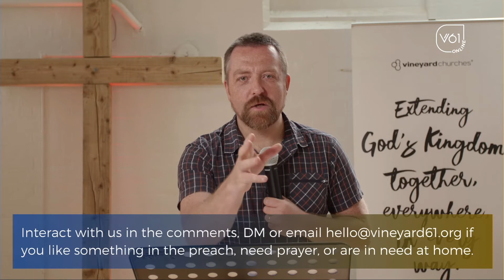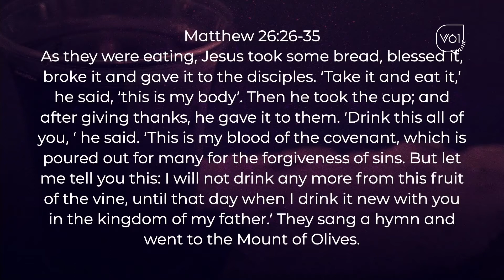Receiving Forgiveness & Communion - Steve Bateman - 26 April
Welcome to Vineyard 61, thanks for checking in with us online!

We hope you enjoy this powerful message as Steve proposes ways we can cultivate the spiritual practice of communion during this season. Unpacking Matt 28:28-30 and the power of receiving forgiveness.

He then leads everyone in a time of partaking communion together online and reflecting on finding rest in the restlessness in our culture today.

Hope you enjoy the message!

We would love to connect with you. If you are new with us and want to hear more about Jesus or how to get plugged into the church.

Let us know if you want to know more about Jesus, how we can pray for you, or if you are just checking things out - we'd love to chat, talk through any questions and send you a bible if you want one! - Let us know in the contact form

Helpful Links!

We are LIVE for V61 Church at Home every Sunday at 11am!
V61 Kids Church at Home is at 10am!